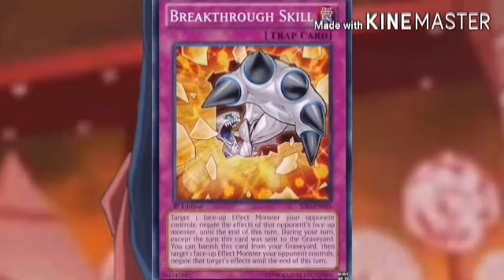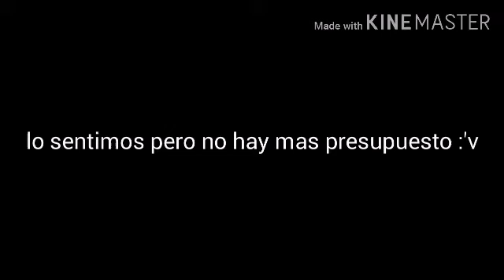No se como hacer especiales de navidad :'v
Feliz navidad ;v